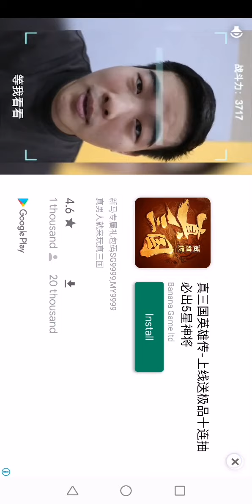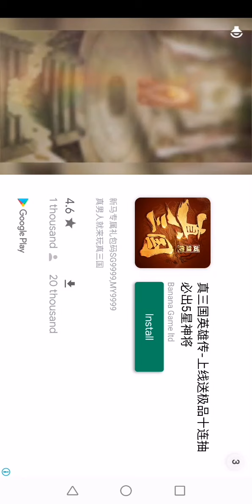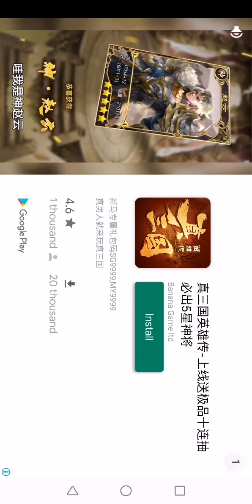STICKMAN SURVIVAL 2 ( PART 3) (NOOB PLAYS IT)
Look, sorry for the misunderstanding. I know I said I finished night 2 and 3 LAST EPISODE but I didnt finish night 3. Pls forgive me!

Also like if you like my content! And send some feedback please! 😃😃